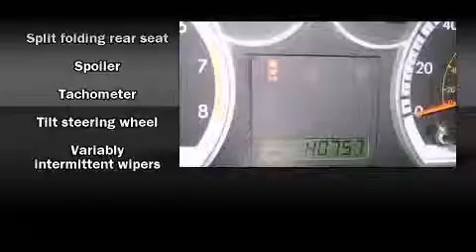2009 Chevrolet Aveo in Phoenix, AZ 85014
Showcase Honda
1333 East Camelback Rd

Step into the 2009 Chevrolet Aveo. This 4 door, 5 passenger sedan just recently passed the 40,000 mile mark! It features a front-wheel-drive platform, an automatic transmission, and an efficient 4 cylinder engine. Chevrolet prioritized comfort and style by including: a tachometer, variably intermittent wipers, front bucket seats, tilt steering wheel, and a split folding rear seat. Audio features include an AM/FM radio, and 4 speakers, providing excellent sound throughout the cabin. A Carfax history report indicates just one previous owner. Our sales reps are knowledgeable and professional. We'd be happy to answer any questions that you may have. We are here to help you.